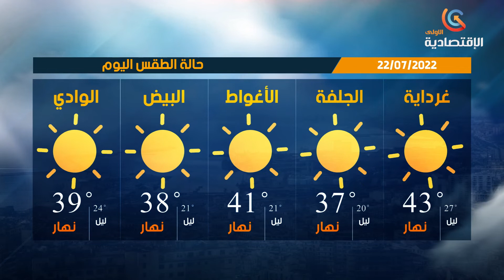نشرة الأحوال الجوية ليوم الجمعة 22 جويلية 2022